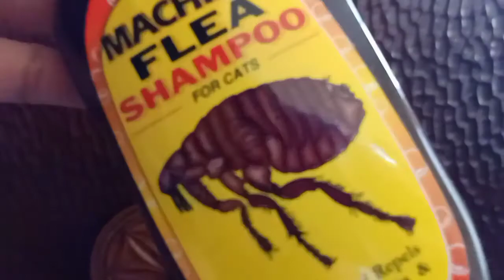Mandikan Kucing Guna 'Machiko Flea Shampoo for Cats'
Kucing aku, ChiChi, duduk luar rumah. Kesian asyik garu-garu. Banyak kutu agaknya. Jadi, aku mandikan dia guna Machiko Flea Shampoo for Cats.